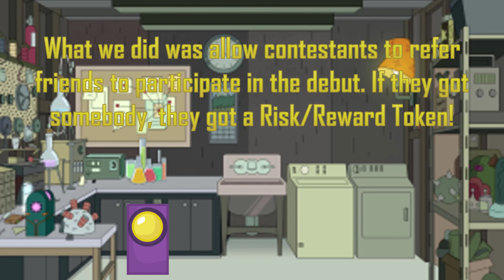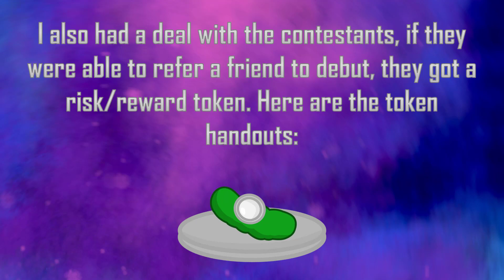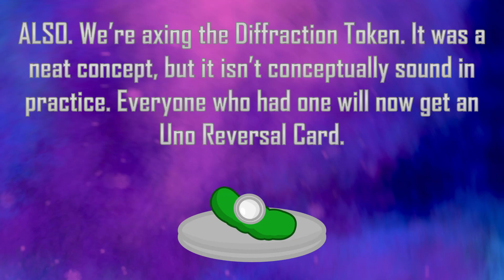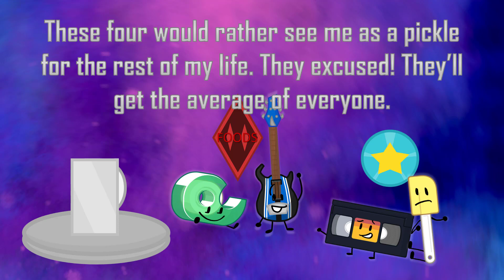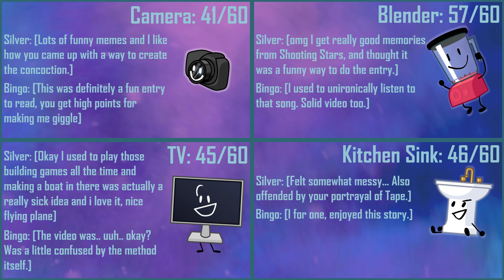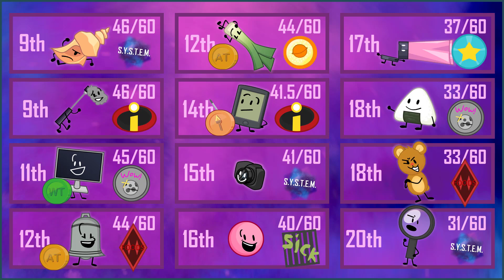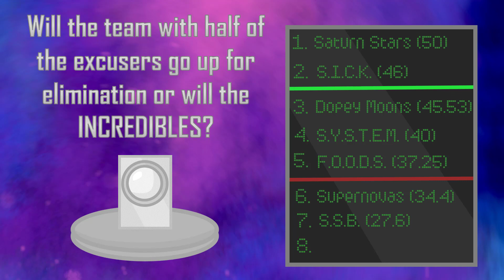S.O.L.A.R. - 5B "In a Pickle!"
This camp is a homage to Ni Hao Guylan's Object Camp: Battle for Space Palace. This is essentially using a similar formula that BFSP uses and putting a modern touch on it.

Users:
9-Ball: Suit Quartz Dice
Anchor: Retro Aesthetics
Avacado: Matthew the Patrol Officer
Battery: Tree Animations
Blender: SyntaxMalcolm
Boom Mic: Svay Maggs
Camera: Mallowout
Clapboard: QuicksandQueen114
Conch Shell: Augie279
Discy: SuperCarlos999
Income Tax Return Document: ThaTricksta
Kitchen Sink: Mr. Leafy the Leafeon2
Leek: ZankaZN
Onigiri: Irate_Pirate13
PDA: Deeanded
Price Tag: Theoma
Rubber Spatula: PK Rocker
Salt Lamp: Josyut
Scissors: XsamM Productions
Shampoo: Marble Mania Productions
Shopping Cart: RubyBFDI
Snare Drum: Cole the geek
Sotp Sign: Alexlion0511
Tape: Melanie
VHSy: Nicodemus
Spikey Mervert: Pokpower8
Bell: Reviloja753
Magnifying Glass: Sniff23
Cookie: Wertem
Ube Roll: DapSlap
Tune: MoltenAshes
Lego: Yoshi Cool
Poptart: Icee
Teddy Bear: Supa_12
Banana: MatrVincent
Guitar: 10pin8
Dictionary: Ben1178
Rubber Ball: Kirbyrider1337
8-Ball: ZankaZN
TV: Andy Pham